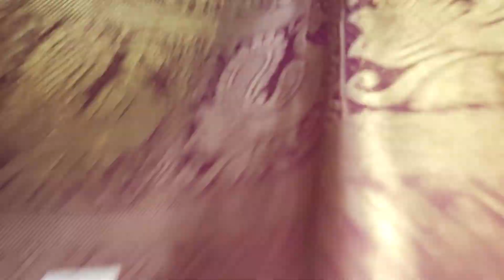🌻pure jute georgette work sarees||free shipping||lucky draw||8688637474||video 2